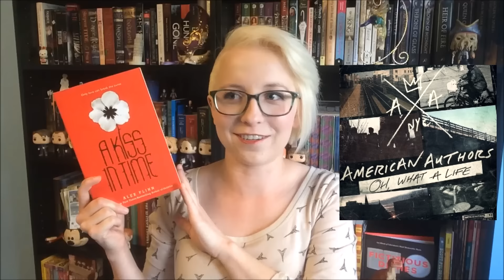If You Like That Try This: Music Edition!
Hope you all enjoyed this edition of If You Like That, Try This! People have recommended super fun themes like Superheroes, Disney Villains, Movies, TV Shows, and plenty of others. Does anyone else want to recommend a theme for an upcoming video?

Also, for lists of all of the playlists I listen to and love, check out the link to my 8Tracks account down below!

And in case I talked enough about that dance that you want to watch it and cry with me at its beauty